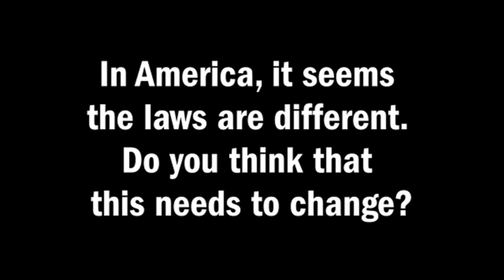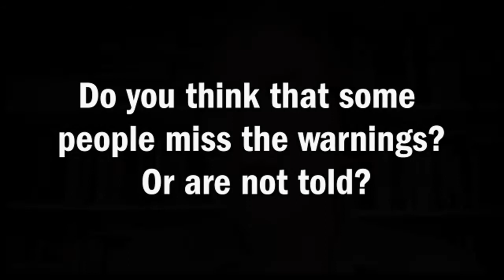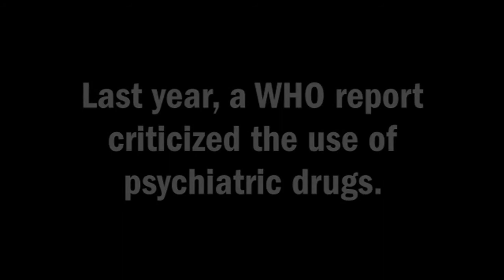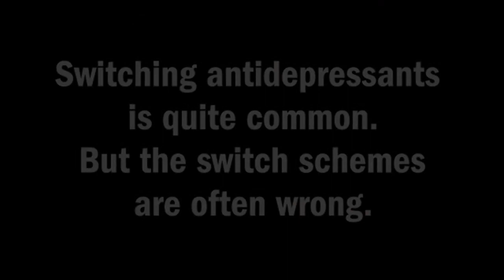Caught In The Firing Line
This was a lecture to Nurse Prescribers in Holland in a Conference on Suicide